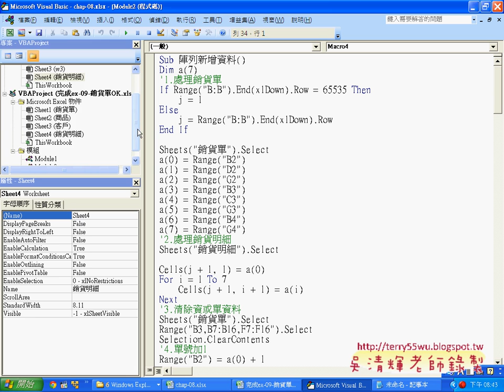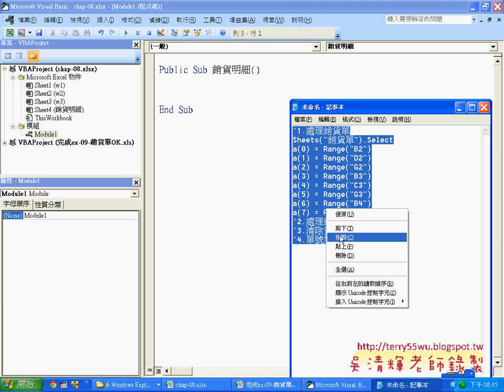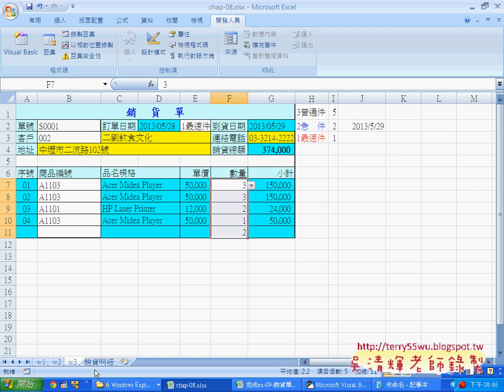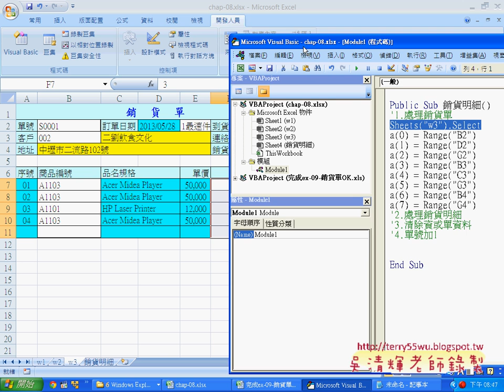08 銷貨明細程式說明EXCEL函數與VBA資料庫 吳老師)